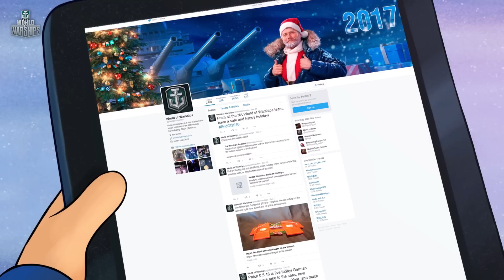World of Warships - Year 2016 in World of Warships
Join us as we look back at what we've been through together during the past twelve months in World of Warships - enjoy the "2016 on the high seas" recap!

To keep up to date with our latest development, contests and events